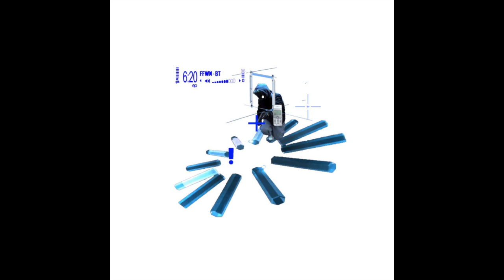PEROXIIDE - SH!!NE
FR​!​!​ENDLY F​!​!​RE W​!​!​LL NOT BE TOLERATED